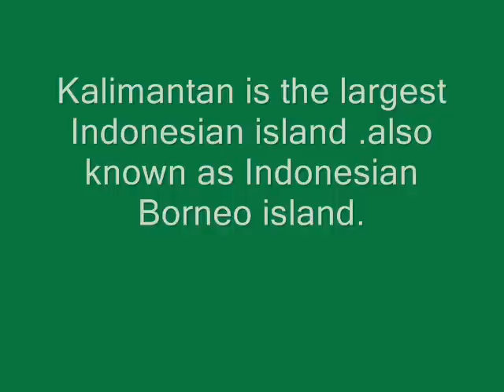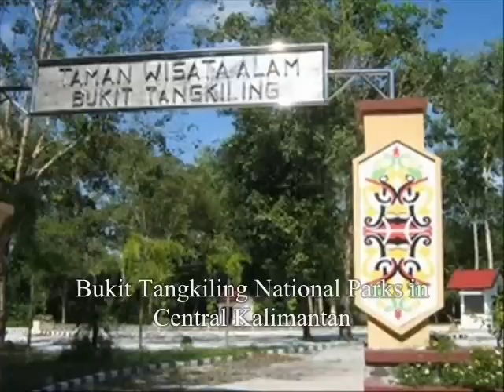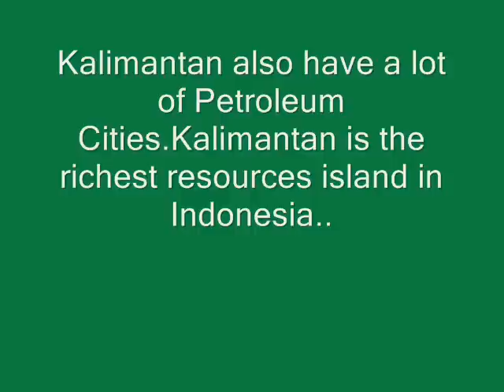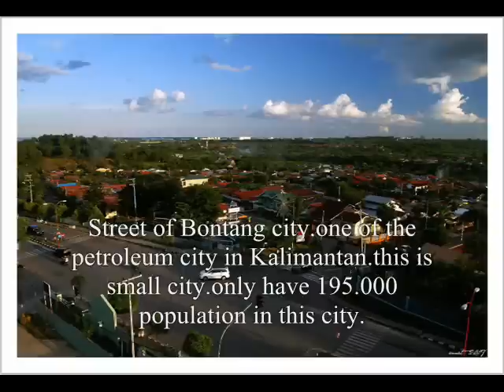The Dynamic of Kalimantan Island,Indonesia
These are Kalimantan Island/Indonesian Borneo Island...The Richest Resources Island in Indonesia..